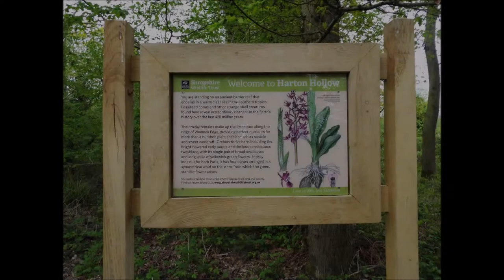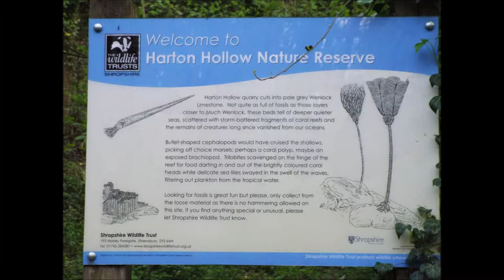Harton Hollow Nature Reserve, Shropshire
Harton Hollow Nature Reserve near Westhope  and not far from flounders folly, callow hill
A pretty wood situated on an ancient barrier reef along Wenlock Edge.
Walk in the woods along Wenlock Edge and you tread on an ancient barrier reef. Plants such as herb paris, sanicle and sweet woodruff grow here because they thrive on the limestone that formed from the fossilised remains of those ancient shelled creatures, making this one of the richest stands of woodland in the county.